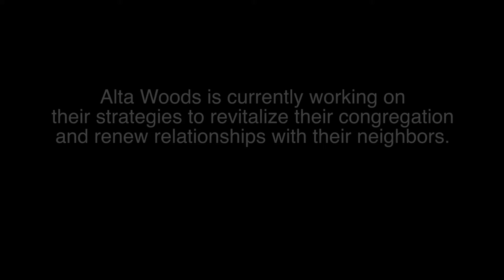Readiness 360 (Alta Woods)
Mississippi Annual Conference of the United Methodist Church.
2018 Annual Conference. Readiness 360